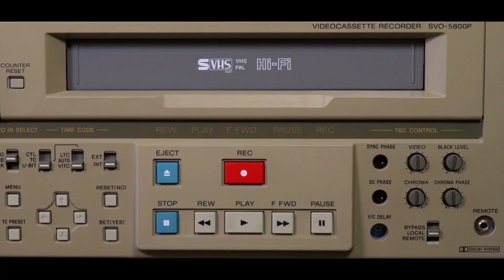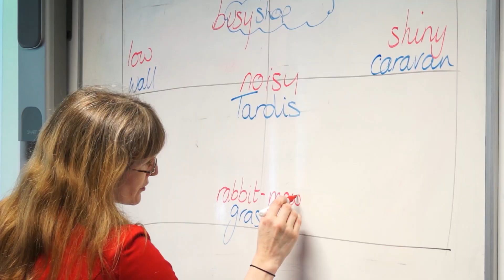Year 11 2022 in Year 6!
Year 11 Class of 2022 were the first group that we have been able to record all the way from YEAR 6 up to now.  Here they are on their very first day in the school as part of their induction programme!  Now it is time to open up the video vault!